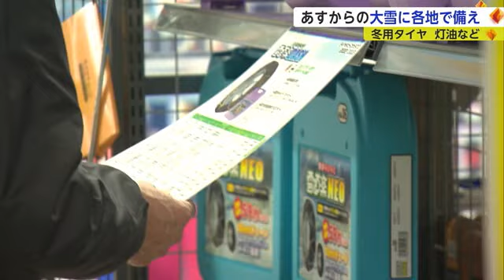寒波への備え進む カー用品店ではスタッドレスタイヤに交換する人も【佐賀県】 (23/01/23 18:40)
県内では寒波への備えも進んでいました。佐賀市のカー用品店では1週間ほど前からスタッドレスタイヤに交換する人が多くなったといいます。

【買い物客】
「チェーンを見に来た。どういう感じかわからないが、怖いので」

またタイヤ用のチェーンやフロントガラスの解氷材を購入する客の姿も。

【オートバックス佐賀南バイパス店 吉田聡さん】
「金属チェーンというイメージがあるが、プラスチック製のチェーンが耐久性も高いし取り付けも簡単なのでおすすめ」

チェーンも解氷材も前年と比べ110%の売れ行きだということです。

「急ブレーキや急アクセルは滑りやすいので、アクセルやハンドル操作はゆっくりすると滑りにくくなる」

オートバックス佐賀南バイパス店は、タイヤ用のチェーン購入後は事前につける練習をすることをすすめていました。
また神埼市のホームセンターでは、ストーブに使う灯油を買い求める客が多く訪れていました。

【ホームセンターユートク千代田店 中村憲治さん】
「多い。ここ2、3日は特に。列ができるくらい」

水道管の凍結を防ぐ保温カバーは緩衝材やタオルなどでも代用できるということです。